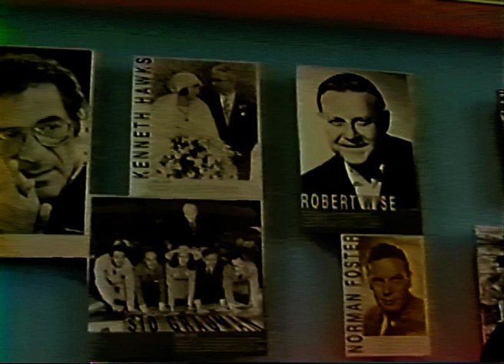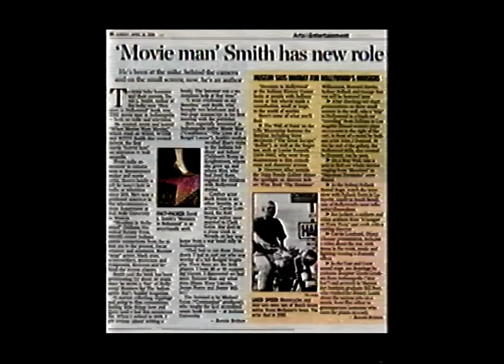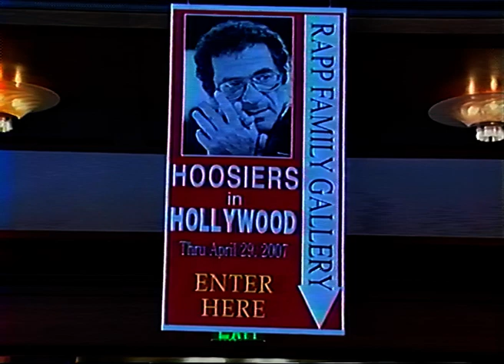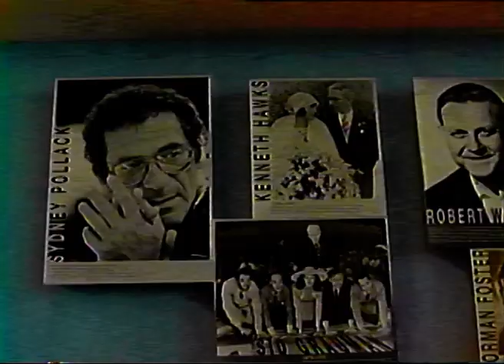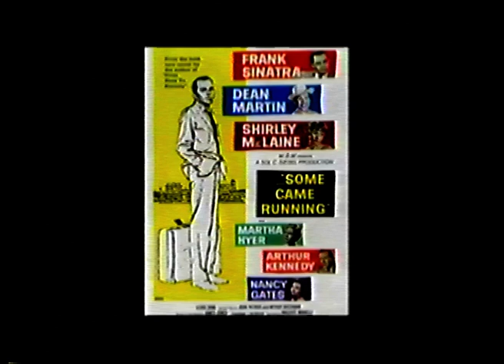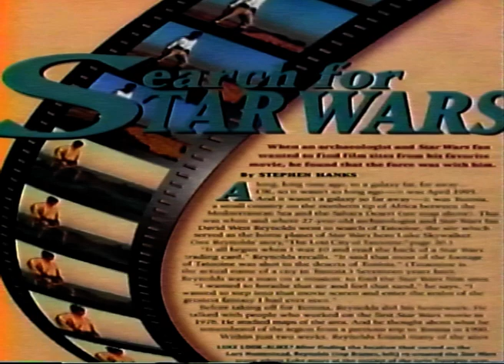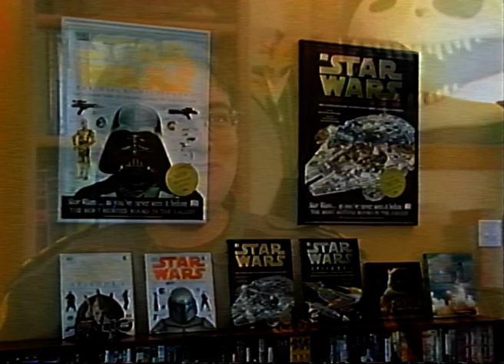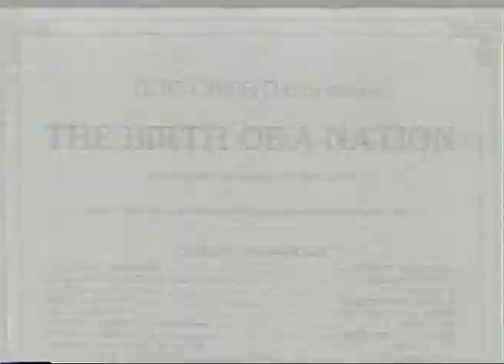February 22, 2007 - 'Louisville Life'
Hosted by Candace Clyfft.  Segments include 'Hoosiers in Hollywood' with Dave Smith and Ray Boomhower, David West Reynolds of 'Star Wars', and a focus on fencing.